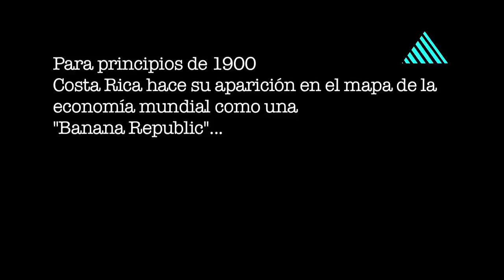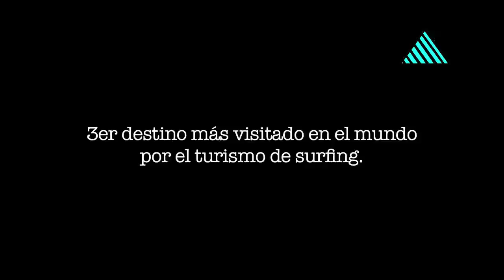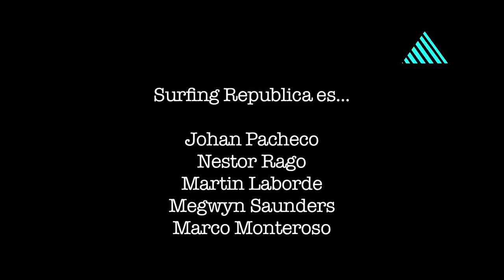Surfing Costa Rica - Surfing Republica: Bienvenidos a la Surfing Republica de Costa Rica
Introduccion a lo que sera el futuro programa Surfing Republica todos miércoles a las 9:30pm por Canal 9 de Costa Rica.
Bienvenidos a la Surfing Republica de Costa Rica!
Una producción de Wipeout Films.
Un video de Marco Monteroso.